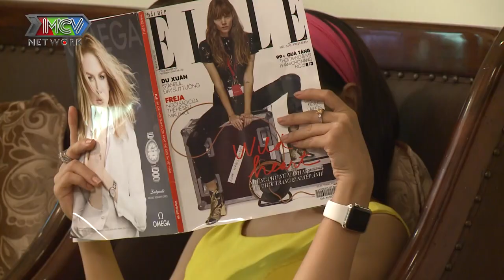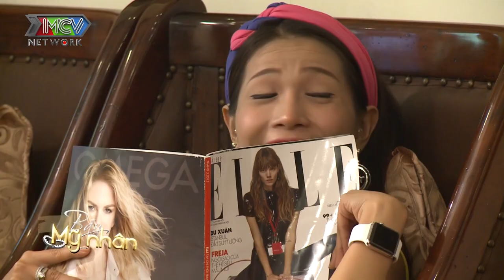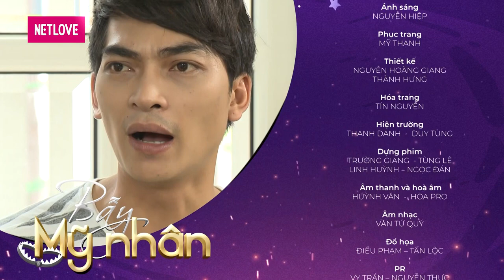PHIM HÀI | BẪY MỸ NHÂN | HAI NỮ CHIẾN XẢY RA MẪU THUẪN CỰC GẮT LÀM TẮT CẢ ÁNH TRĂNG